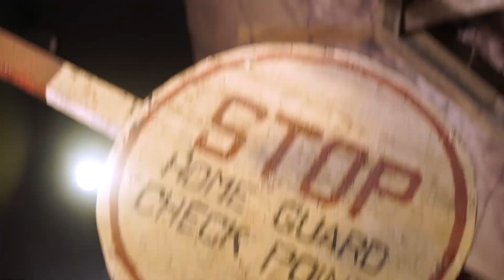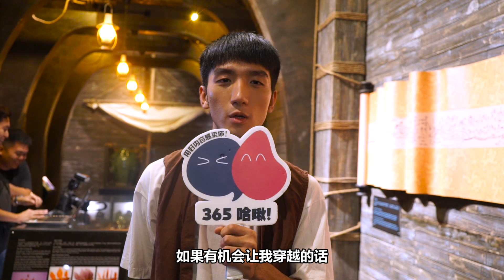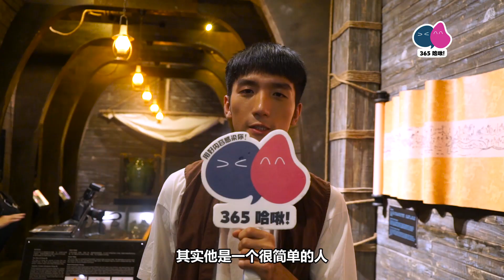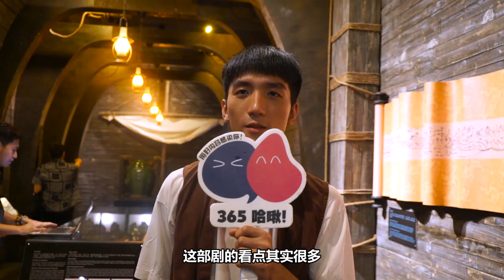穿越年代剧《守百年之约》演员 他们最想穿越到。。。。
八度空间 『 原创强档 』全新年度重头剧《 守百年之约 》，是以 穿越 为题材的年代爱情剧，如果有机会穿越的话，你们希望穿越到什么时候呢？

🔗陈子颖穿越40年代与盛天俊相爱 盛天俊：演古人压力大